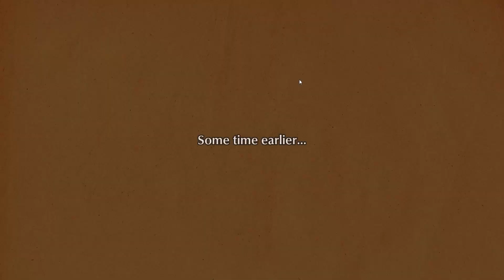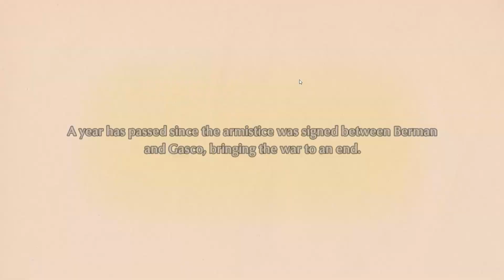FUGA 2: MELODIES OF STEEL | Gameplay PC No commentary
The sequel to the captivating tale of Fuga: Melodies of Steel has arrived! This turn-based RPG is back with a ramped up battle system for more strategy, as well as a brand new event system that gives you more thrilling choices to affect your experience!